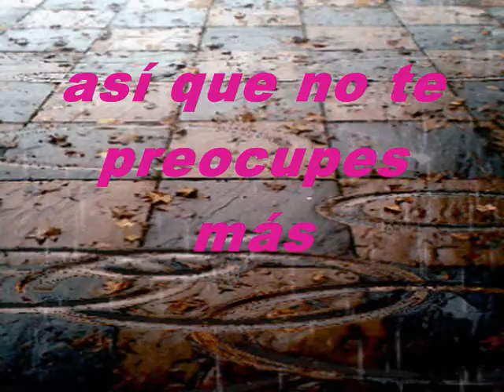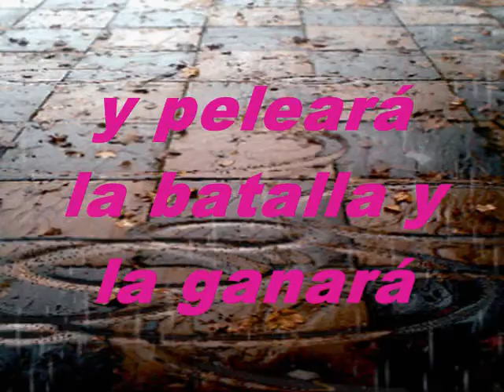Si Dios Está Contigo Pista